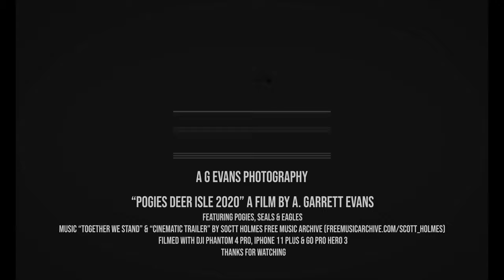Pogies Deer Isle 2020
Pogies in the Penobscot Bay near Deer Isle, Maine during the 2020 summer.
Manhaden or Pogies are filter feeders that travel in large slow-moving schools. Pogies have a key role in the food chain and are often eaten by seals, eagles, and ospreys in the bay.

Music "Together We Stand" & "Cinematic Trailer" by Scott Holmes Free Music Archives